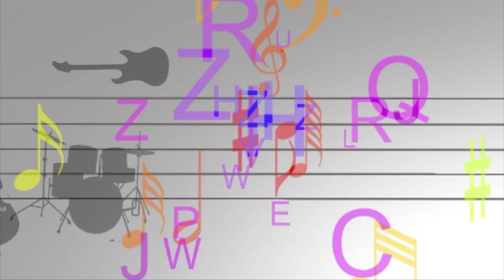Programa Arte Solidária na Aperipê Tv bate papo com Tatiane Torres Psicóloga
Neste sábado vamos bater um papo com a psicóloga Tatiane Torres, Você tem Momento Zen com Patrícia Bonito, Harmonize se com o psicanalista Dr. Ed, dicas jurídicas com o advogado Bruno Cyrillo. Aperipê tv canal 6.1. Arte Solidária às 10:30h. Produzido e apresentado por João Moura.